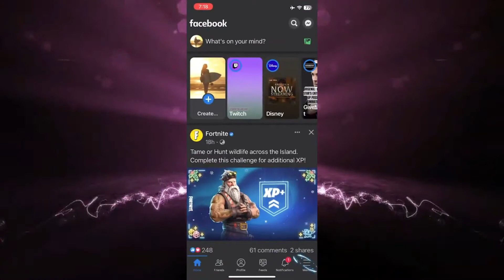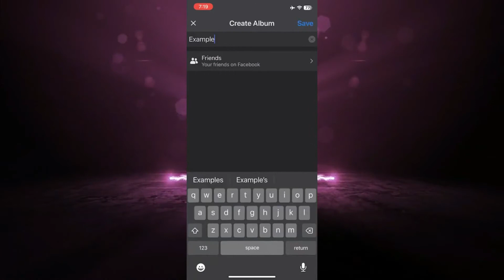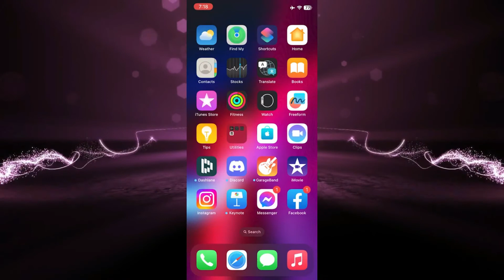Cómo crear un álbum en Facebook